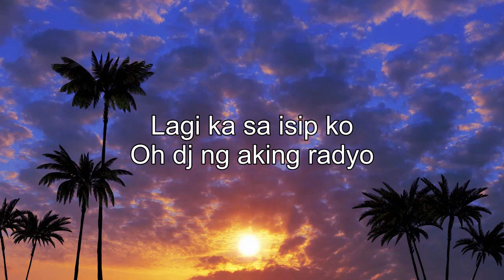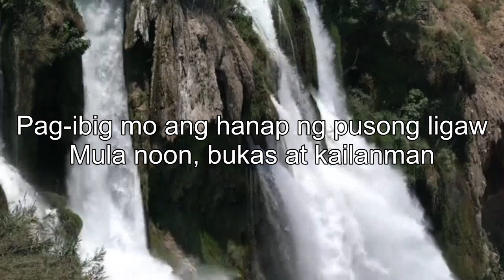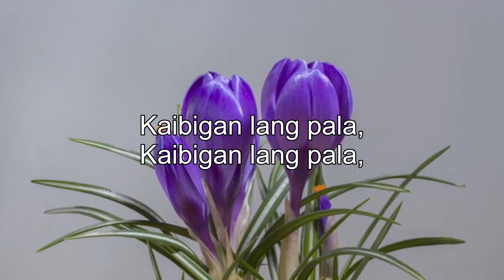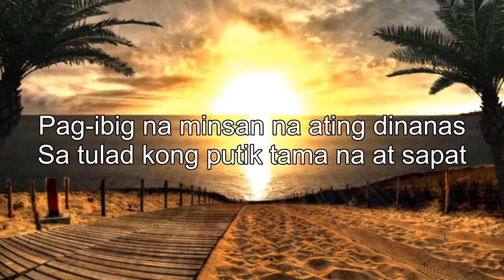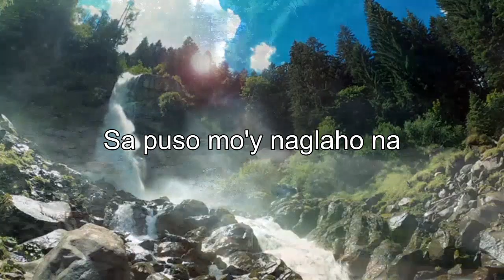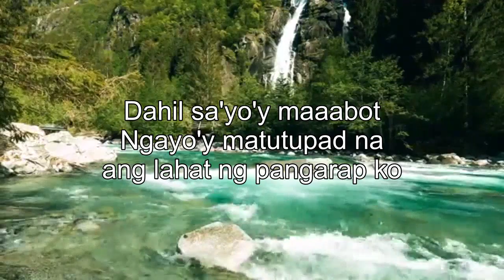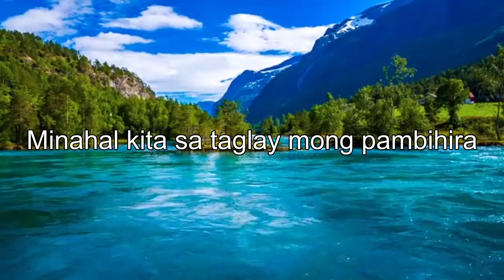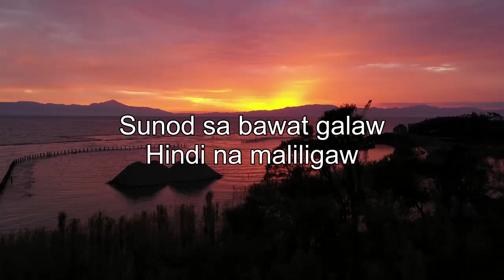Nonstop Tagalog Love Songs 80s 90s Medley Lyrics - Top Ibig Kanta OPM Tagalog Love Songs Playlist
[00:00:00] - Dj Ng Aking Radyo
[00:04:15] - Ikaw At Ako
[00:07:39] - Sabihin Mong Lagi
[00:11:22] - Pusong Ligaw
[00:15:15] - Paano Ngayong Wala Ka Na
[00:18:51] - Zebbiana
[00:23:00] - Kaibigan Lang Pala
[00:26:21] - Pag-Ibig ko Sa Iyo'Y 'Di Magbabago
[00:30:36] - Ako Na Lang Ang Lalayo
[00:34:03] - Hindi Ako Iiyak
[00:37:22] - Heto Ako
[00:41:20] - Magandang Dilag - JM Bales
[00:43:54] - Pag-Ibig Mo Ang Gamot
[00:47:32] - Sabi Mo Ako Lamang
[00:51:12] - Tuloy Pa Rin
[00:53:46] - Di Ko Magawang Limutin Ka
[00:57:42] - Pangarap Kong Pangarap Mo
[01:00:55] - Please Be Careful With My Heart
[01:04:22] - Mahal na Mahal
[01:08:24] - Minahal Kita
[01:12:24] - Kund Di Rin Lang Ikaw
[01:16:47] - Someone's Always Saying Goodbye
[01:20:51] - Mundo